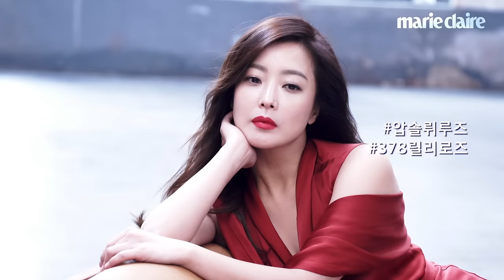영원한 아름다움, 배우 김희선과 함께 한 2017년 2월 _ 마리끌레르 비하인드 씬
김희선이 돌아왔다.
조금 성숙한, 변함없이 아름다운 모습으로.